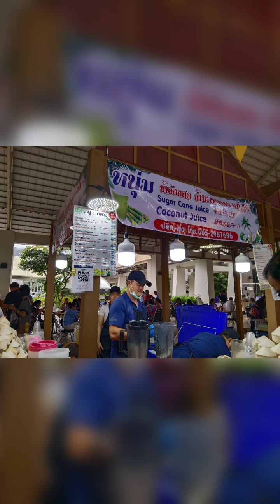mid year sale at 700th anniversary of Chiang Mai Stadium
MidYearSale 🎉 | Join the ultimate shopping event at 700th Anniversary Chiang Mai Stadium! 🛍️ Enjoy incredible discounts, local crafts, delicious food, and live entertainment. Don't miss out on this exciting opportunity to grab amazing deals and support local businesses. See you there! 🎶✨